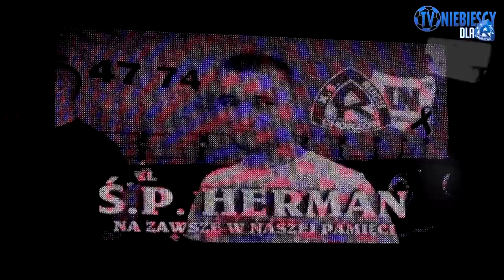Kulisy prezentacji Ruchu Chorzów (08.02.2016 r.)